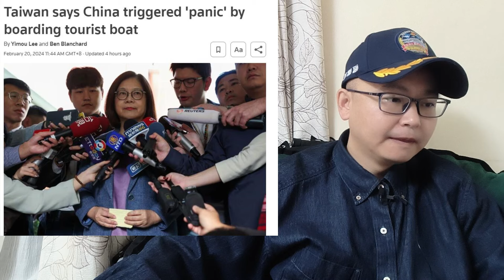在马祖停靠的大陆渔民被管碧玲再出手扣押！顾立雄：掌控台军后要打造实战化劲旅，让大陆不敢妄动时间表递延！乌克兰曾经发生的事将出现在台岛！